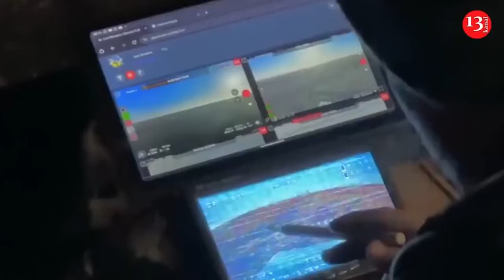Another strong explosion occurred at oil base where fire continues in Crimea- Residents demonstrate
Fire at the oil base that exploded and burned as a result of the Ukrainian drone strike on the city of Feodosia in Crimea on October 7 still continues. Another explosion occurred in a fuel tank at the base on the evening of October 10. The images of the explosion and fire were captured and shared by local residents.